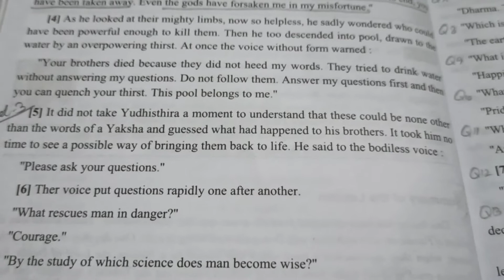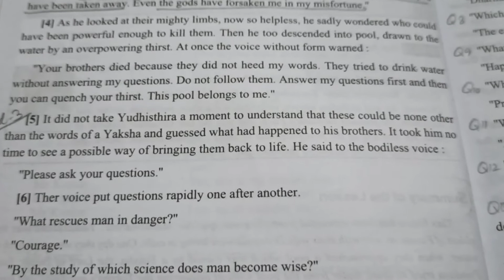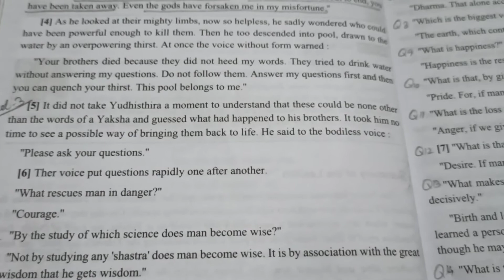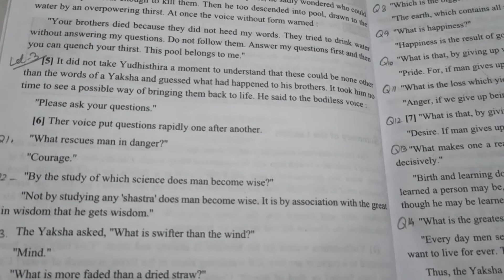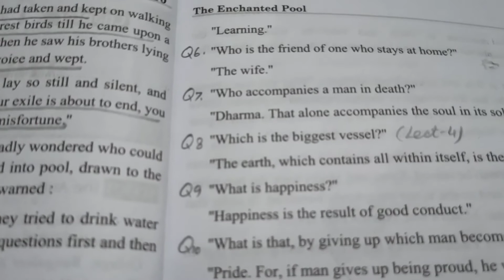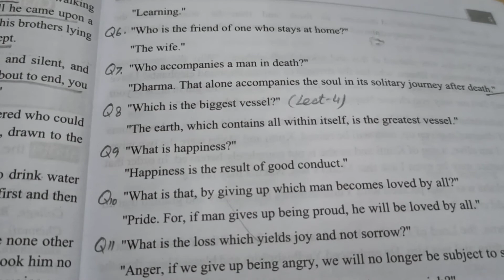# Literature Series:The Enchanted Pool, Lecture-3, English Version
ASSIGNMENTS are available on Instagram:
mehfooz.rehman.359